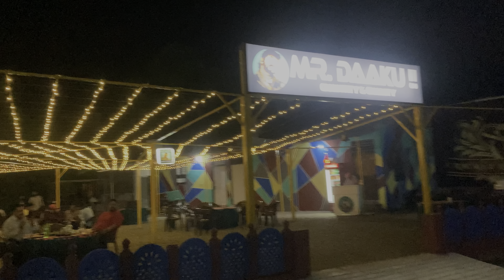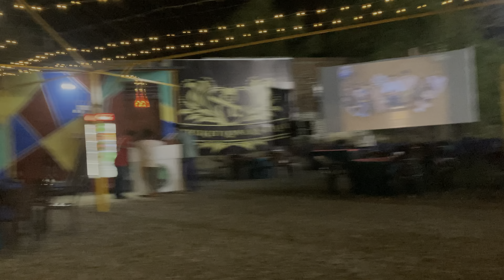Cousin ka New Restaurant 🎉🥳 ||Bathinda ki Sunday market || Daily vlogs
CONGRATULATIONS 🎉🎉 || Family vlog
PRANK Gone wrong || Family channel
prank videos
prank on family
family prank video
familychannel
funnyfamily
familyvlogs
familyvideos
viralfamilyvlogs
viralfamily
funnyfamilyvlogs
comedyfamilyvlogs
comedyfamilyvideos
comedycouplevlogs
conedycouplevideos
comedycouple
coupleprank
funnycouplevideos
funnycoupleprank
funnycouplevideos
dailyvlogs
armaanmalikvlogs
suyashvlogs
lakhneetvlogs
souravjoshivlogs
lolvlogs
bindaskavya
trendingfamily
trendingcouple
trendingfamily
dailyvlogs
familychannel
funnyfamily
comedyvlogs
couplecomedyvlogs
couplecomedyvideos
trendingcouplevideos
trendingcomedyvlogs
viralcomedyvlogs
viralcomedyvideos
familyvlog
family fitnness
family kite
family song
family vlog shipra goswami
couple vlog
couple blogger
couple vlog romantic
couple blog channel
couple blogger in india
punjabi vlog channel
punjabi vlog channel canada
punjabi vlog channel hot
punjabi vlog channel roast
punjabi vlog channelaustraila
punjabi vlog channel prank
punjabi vlog channel pakistan
viral couple video
viral couple video kulhad pizza
punjabi vlog channel dance
viral couple video link
viral couple dance
viral couple video
family channel
family function
funny family
daily vlogs
daily funny videos
family videos
armaan malik vlogs
family vlogs
suyash vlogs
sourav joshi vlogs
lakhneet blogs
neetubisht
trending couple blogs
trending vlogs
viral couple vidoes
comedy couple
couple vlog
couple vlogger
couple vlogs pakistan
couple dance
couple blogger
couple goal
couple comedy
couple funny video
couple status
couple dance song
couple vlog romantic
couple vlog channel
couple vlog foreginer
couple vlog romance in hindi
family vlog video
family vlogger
family vlog pakistan
family vlogger
armaanmalik vlogs
suyash blogs
sourav joshi vlogs
lakhneet vlogs
bhammu ki dunia
punjabi couple vlogs
trending couple videos
trending family vlogs
bathinda lake
bathinda market
bathinda sunday market